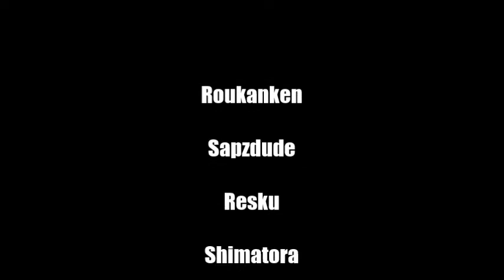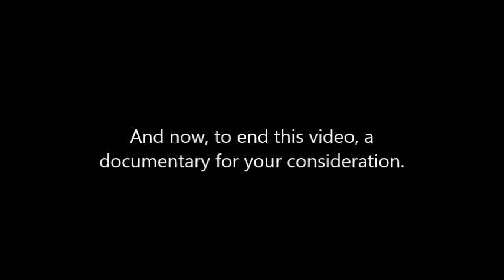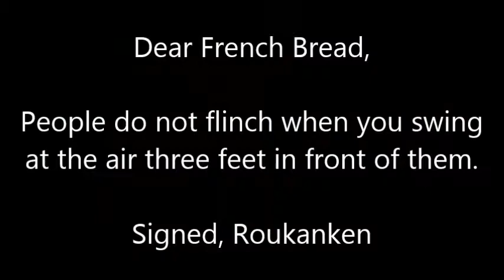Carrot Kouma and the Fruit Fighters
Oh no! Dunkmaster Kouma and his army of plant-themed pugilists are back, and they're going to take the world by storm! Can our assorted team of heroes and heroines stop this madman from turning the world into his B-Ball Paradise?!

Well, it's western Melty, so probably not.

Starring:
Roukanken
Sapzdude
Resku
Shimatora
Ganondork
Pluot